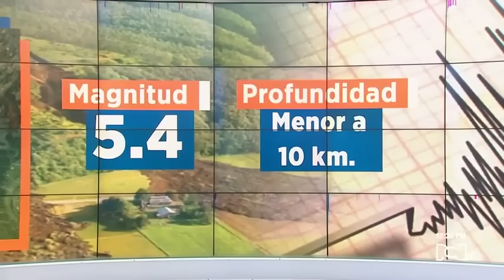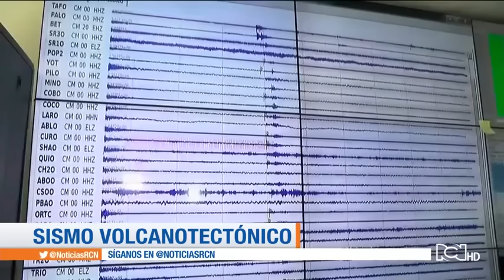Temblor de magnitud 5.4 sacude varias regiones de Colombia | Noticias RCN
El epicentro del sismo fue en el municipio de Planadas, en el departamento del Tolima.